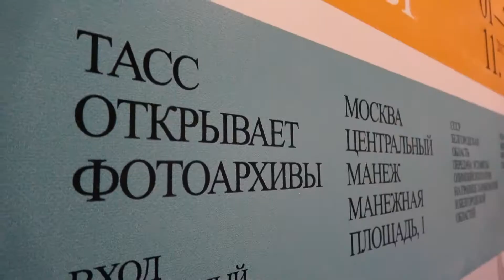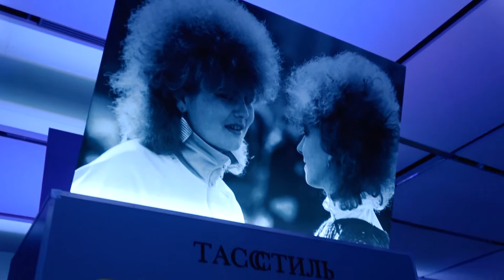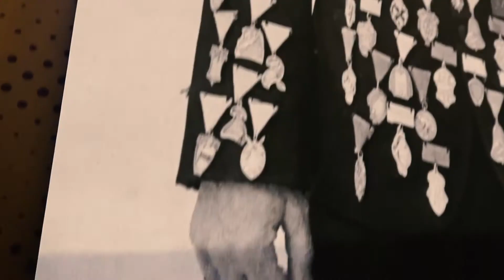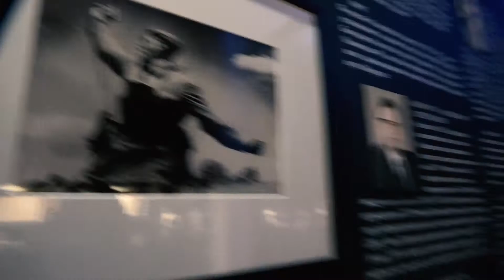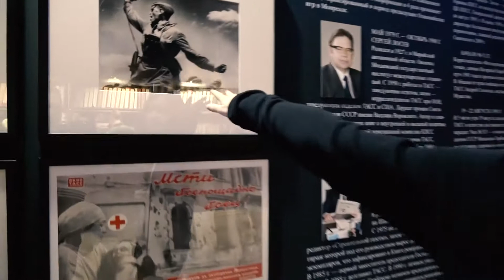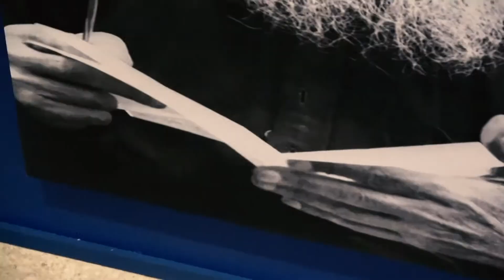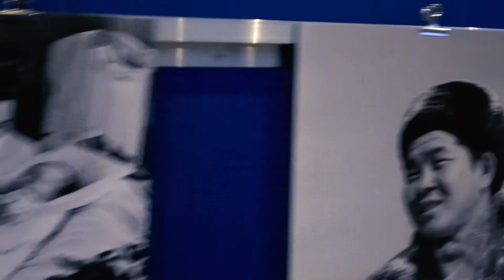"Главные кадры", выставка в Манеже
Фотографии из архивов ТАСС, история страны в фото...